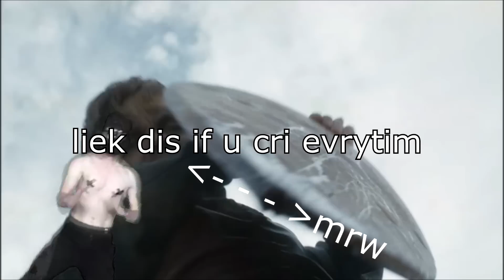Game of Skrubs episode four: Idk cant think of a title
Soz for last piece of shit . this one is better :))))))))))
 yeah so like tyrion saves that cat woman person and loras reks the mountain (    aka my penis ( ͡º ͜ʖ ͡º)   ).